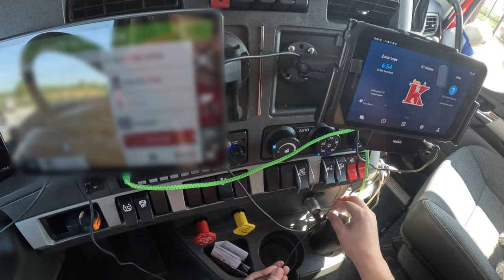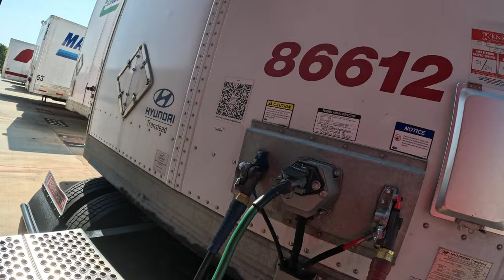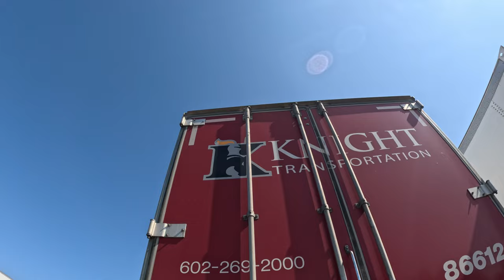Vlog #7 My First Ever Milestone at Knight Transportation!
For more content and wanting to learn more throughout my YT Vlogs comment any questions and or Interested in becoming a semi truck driver. I'll be more than happy to answer you guys 👍🏻
So far from this video, it has been 6 months with Knight transportation.